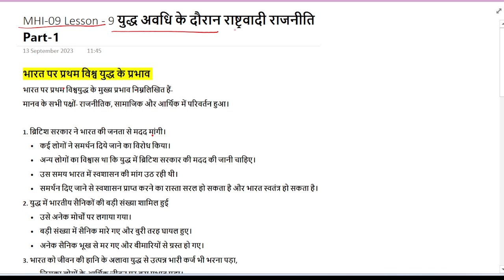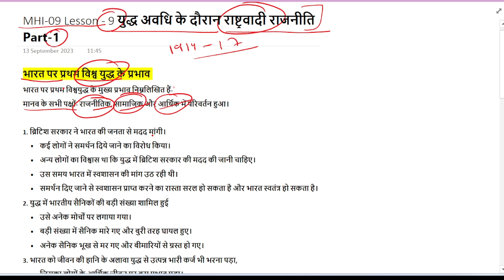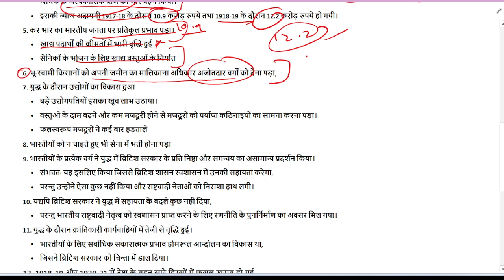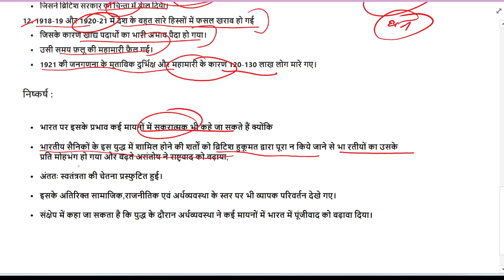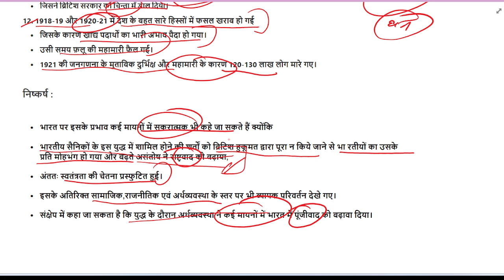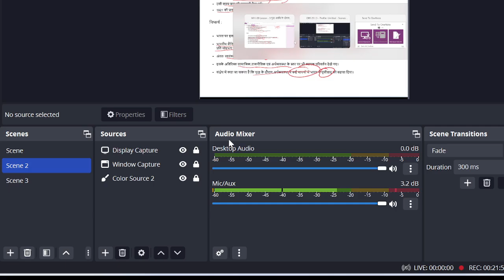MHI-09 || राष्ट्रवादी राजनीति Lesson-9 Part-1 || MA History - IGNOU || MAH 2023